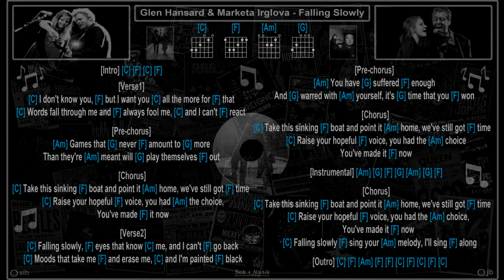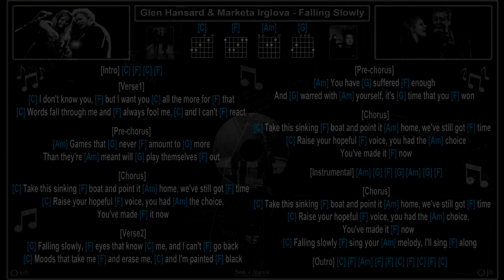Glen Hansard & Marketa Irglova Falling Slowly [V] [Jam Track] [Guitar Chords & Lyrics]